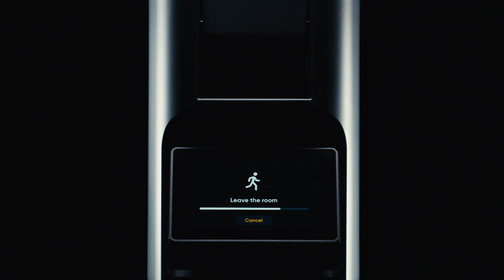GO CAM by Giraffe360